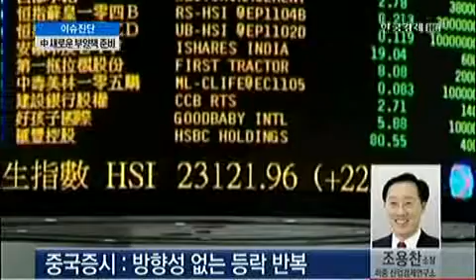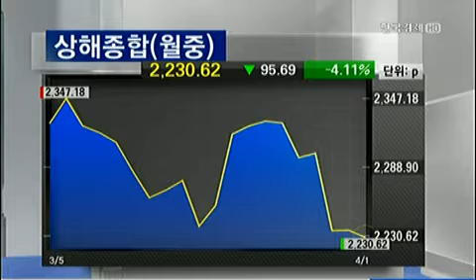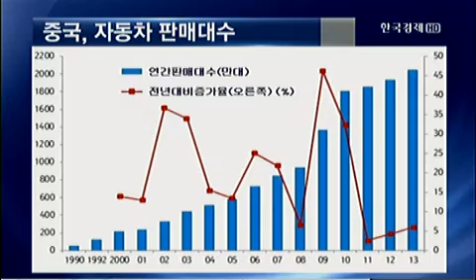"中 새로운 부양책 준비.. 韓 기업에 기회"_2013년 4월 1일